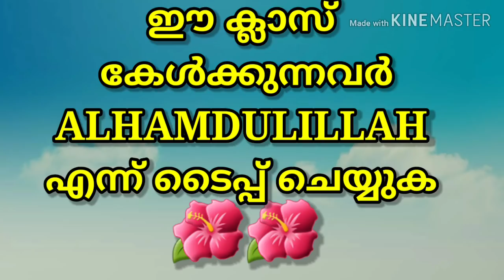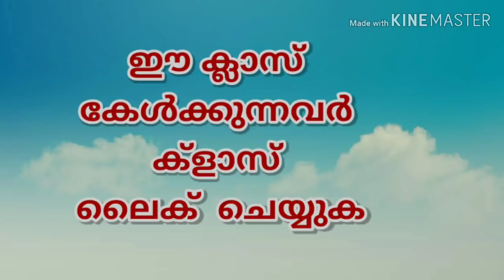പൗരത്വ ബില്ല് NRC 😳 ജനുവരി 22 ബുധനാഴ്ച ഓരോ മുസ്ലിമും നിർബന്ധമായി ഇതു ചെയ്യുക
എന്നിട്ട് പ്രാർത്ഥിക്കുക

മറ്റുള്ളവർക്ക് ഷെയർ ചെയ്യുക